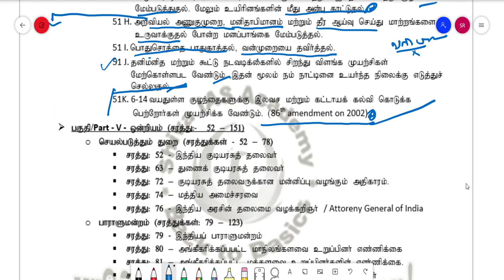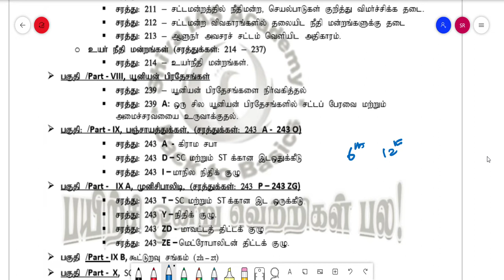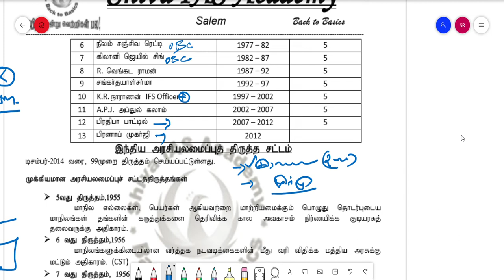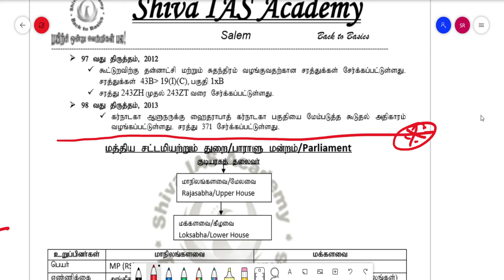Civics 6, Fundamental duties, Parts and Schedules, amendments in Tamil